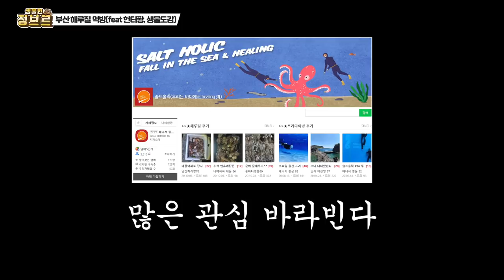인기유튜버4명이 해루질해서 라면 끓여먹었습니다!! 이정도는 해야 해루질이죠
영상에서는 안나오지만 백그라운드TV님과 생물도감님 헌터퐝님 수고하셨습니다!